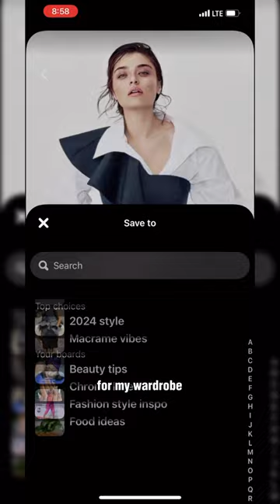You Don't Need Money To Be Stylish!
You’re going to wanna save this one!

Looking good & wallet full, because I’ve been there done that! 🥰

Here are some key tips to keep you bougie on a budget ✨👇🏽
1. Follow women with similar body shapes as you. You don’t have to be the same size but seeing certain looks on someone who you can relate to physically is always a game changer! I follow a lot of fashion influencers but only a select few can inspire me to go out & buy something because of how it looked on them🫶🏽

2. Change the buttons on your second hand tops! This is an easy fix that will IMMEDIATELY elevate your $2 shirt

3. Learn how to drape your clothes so that it looks best on YOUR BODY TYPE (let me know if y’all want a tutorial)

4. Splurge on your accessories and save on your clothes! I wear the same few designer bags with most of my fits lol one thing about me…. Ima get my moneys worth ! What’s the point in having something if you aren’t going to use it! I do have my eye on a luxury purse that I will be purchasing for Christmas so I’ll save that video for later and give more tips on how I choose luxury pieces!

5. Don’t be afraid of color! Add the prints so you can have more ways to wear your NEUTRALS!

6. A tailor will change your life! Buy your suits from the mens section then take it to a tailor! Thank me later 🥰

7. Buy structured pieces! Add shoulder pads (you can grab these right on Amazon, comment “structure please!” and I’ll send you the direct link

8. Create a mood/Pinterest board! Freestyle shopping can sometimes lead you into buying stuff you didn’t even need! Create a visual so whenever you are shopping, those pieces jump out at you!

Which tips are you going to start applying to your closet?